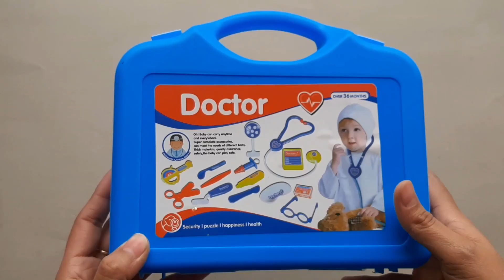2 minutes Satisfying with unboxing hello kitty Doctor set | hello kitty ASMR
2 minutes Satisfying with unboxing hello kitty Doctor set | hello kitty ASMR | doctor set |